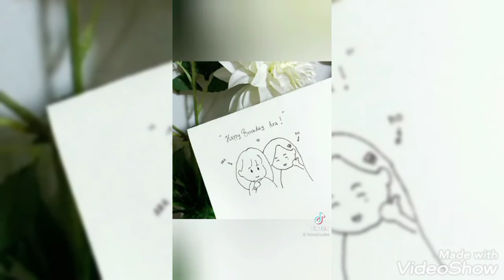MOMENT SWEET FIORA (FIONY DAN ARA) 😍😍😍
FIONY rumah ternyaman pertama nya Ara 😊😊😊